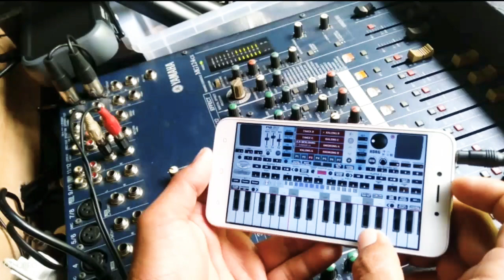Pengorbanan Cinta Manual Dut Triaz [] ORG2020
SONG PENGORBANAN CINTA MANUAL

: Dut Manual Pak bambang. Versi ORG2020

:ORG2020 INDONESIA

:hanya sebatas hiburan saja ya sedulur.. Jadi harap di maklun ya. Kalo masih banyak yg salah dalam bermain atau Edit video nya 🙏

Jangan lupa untuk terus dukung chanel ini

Terima kasih 🙏